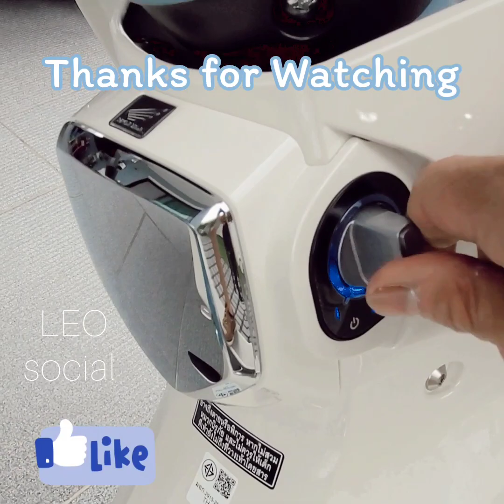Honda supercub c125 2022